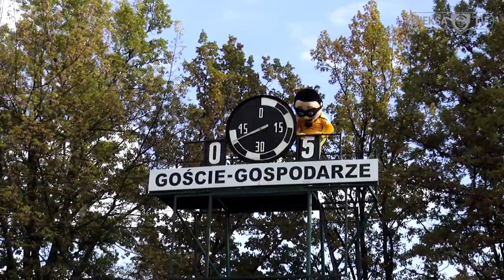GieKSik szaleje w trakcie meczu ze Stomilem